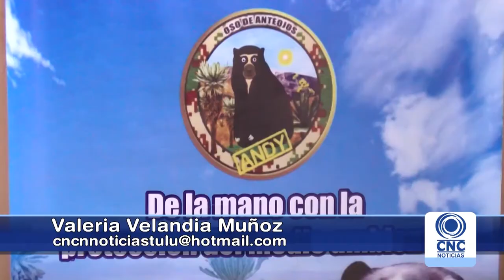En zona rural de Tuluá se construirá laboratorio científico.